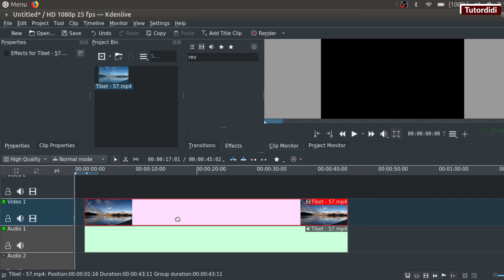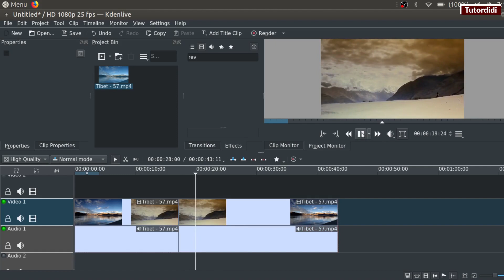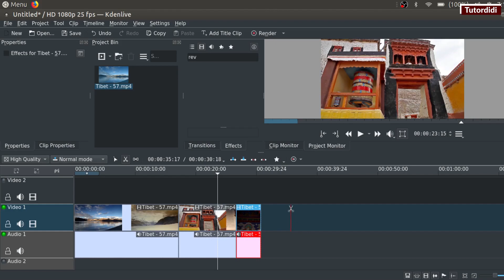HOW TO CUT VIDEO IN KDENLIVE - Kdenlive Tutorial #5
In this video Tutordidi will teach you how to cut video in Kdenlive. There are two ways so check them out.

        box.
 All thumbnails made using canva

To cut the video first import/ add in Kdenlive.
Once you got it drag and drop it from project bin on timeline.

To check the video click on the play button on project monitor.
Click on the pause button before that scene which you want to delete then click on razor tool above on time line and with that tool selected click on the clip it will cut the clip.

Or to activate the razor tool hit the x key on keyboard and click on the clip to cut it.

To deselect the razor tool click on selection tool above timeline or just hit the s key on keyboard.